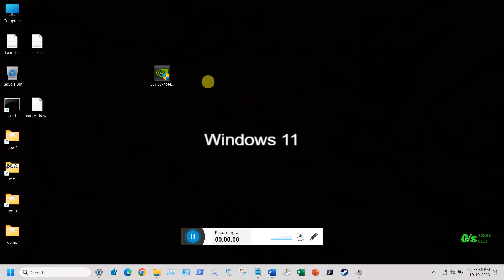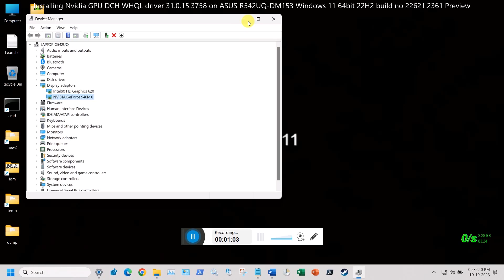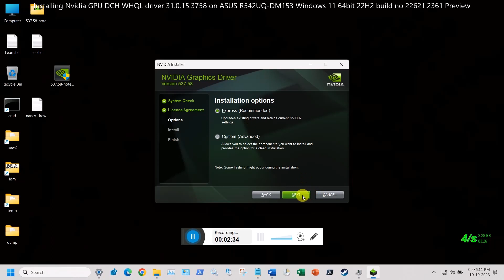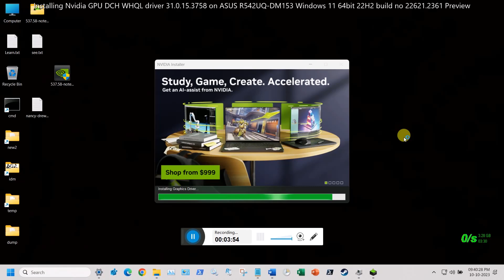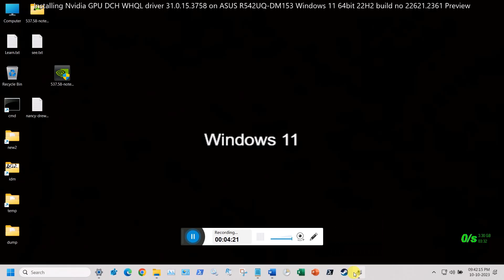Installed Nvidia GPUDCH WHQL driver 31.0.15.3758 Windows 11_64bit_22H2_22622.2361P_ASUS_R542UQ-DM153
On 10th October 2023 Nvidia inc has released Geforce DCH WHQL stable driver v537.58.
On 10th October 2023 i successfully installed this version  driver via normal method on Windows 11 22H2 64bit Enterprise Edition build no 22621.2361 Preview

HIghlights of this version 537.58 WHQL DCH driver:
01 )This new GRD provides the best gaming experience for the latest new games supporting DLSS technology. This includes the launch of the Call of Duty: Modern Warfare III Open Beta, Forza Motorsport, and Lords of the Fallen.

Fixed gaming bugs in this version 537.58 WHQL DCH driver::
01) Add Microsoft Store/Xbox Game Pass application profile for Lies of P [4290286]

Fixed General Bugs in this version 537.58 WHQL DCH driver::
01) [GeForce RTX 4060] GPU monitoring utilities reporting incorrect idle power usage [4186490]
02) Increased DPC latency may be observed when GPU is connected over HDMI 2.1 FRL at 10bpc/12bpc [4253581]

Version 537.58  can be downloaded from Nvidia official site, I given direct download link
for dch-based notebooks driver